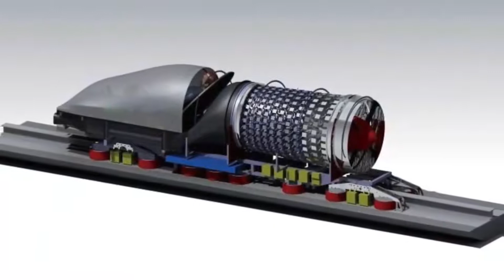ตัวรวมวีดีโอ200305042127